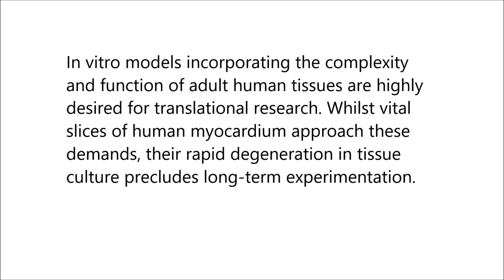Long-term functional and structural preservation of precision-cut human myocardium under continuous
Long-term functional and structural preservation of precision-cut human myocardium under continuous electromechanical stimulation in vitro. Carola Fischer et al (2019), Nature Communications

In vitro models incorporating the complexity and function of adult human tissues are highly desired for translational research. Whilst vital slices of human myocardium approach these demands, their rapid degeneration in tissue culture precludes long-term experimentation.

Here, we report preservation of structure and performance of human myocardium under conditions of physiological preload, compliance, and continuous excitation. In biomimetic culture, tissue slices prepared from explanted failing human hearts attain a stable state of contractility that can be monitored for up to 4 months or 2000000 beats in vitro.

Cultured myocardium undergoes particular alterations in biomechanics, structure, and mRNA expression. The suitability of the model for drug safety evaluation is exemplified by repeated assessment of refractory period that permits sensitive analysis of repolarization impairment induced by the multimodal hERG-inhibitor pentamidine. Biomimetic tissue culture will provide new opportunities to study drug targets, gene functions, and cellular plasticity in adult human myocardium.